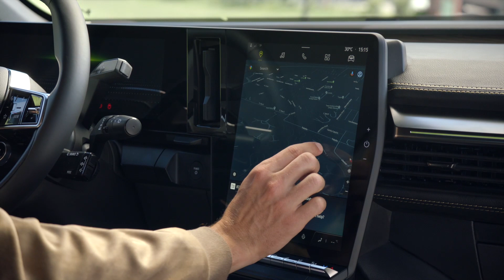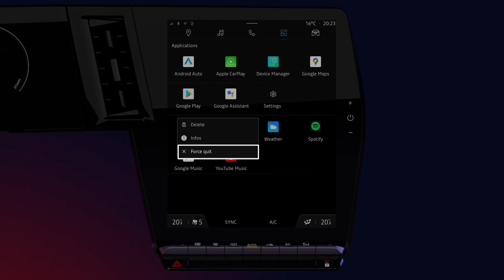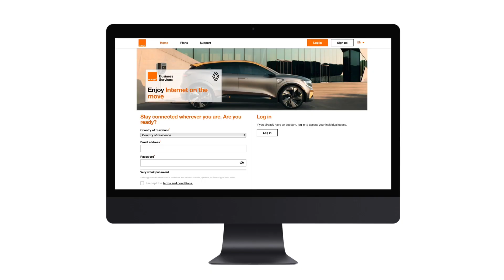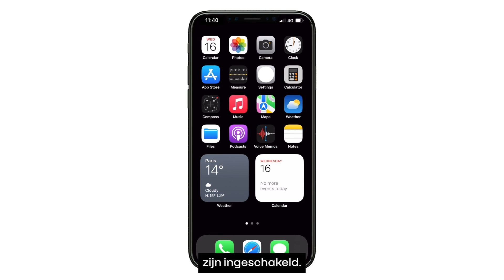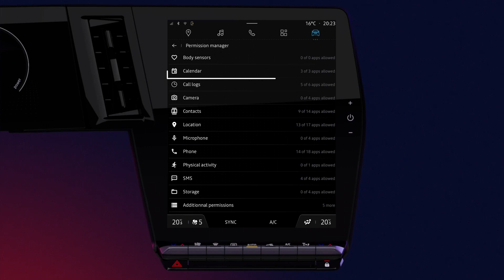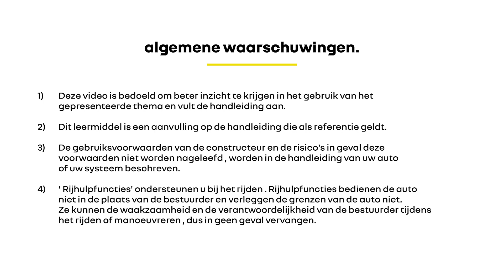Google Play Store en apps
openR link (NLD)